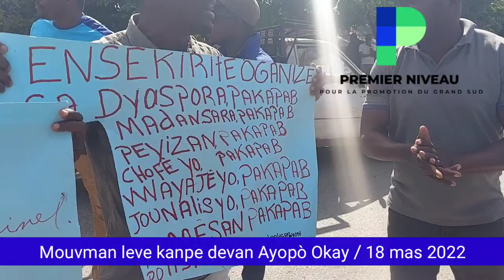Moun Aux Cayes bloke devan Ayopò a pou avyon pa vole || 18 mas 2022